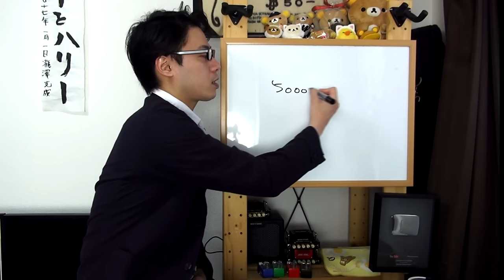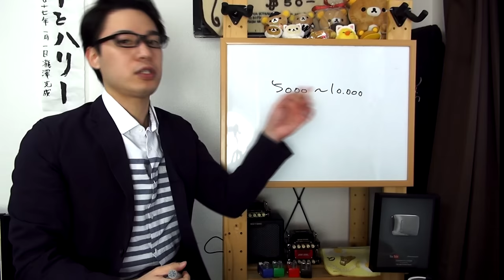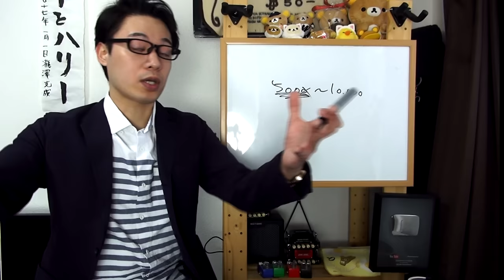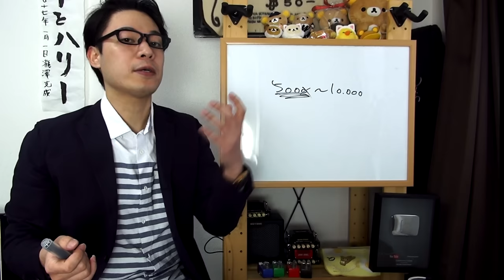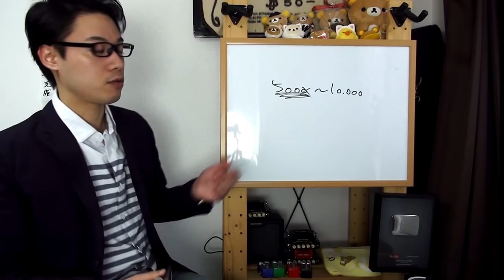【ギター講師になる方法1/3】心構え編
「ギターの先生になりたい！！」
「瀧澤さんみたいになりたい！！」
「ギター講師になるためにはどうしたらよいの？？」

そんな質問をよく頂きますのでベラベラと思う事を喋ってみます。
ちょいと今回は過激な発言が多めでございます(笑)。

1本目の動画では先生になるための心構えや心得についてお話をさせて頂きます。
向上心を大事にして知識量と多少のビジネスセンスを磨いていきましょう！！

1,000本以上動画がありますので、目的の動画が見つけやすいようにカテゴリ分けしました。